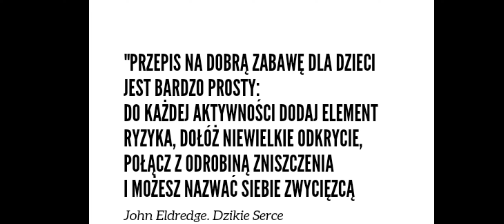LASEROWY PAINTBALL na Mazurach PIECKI